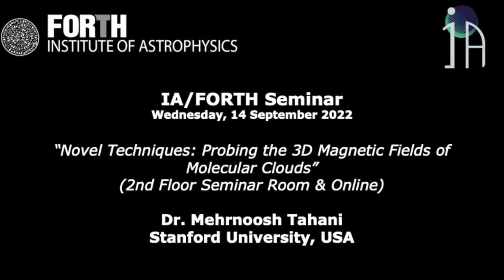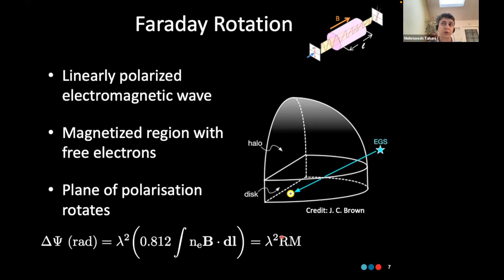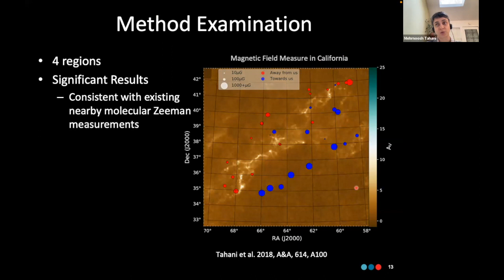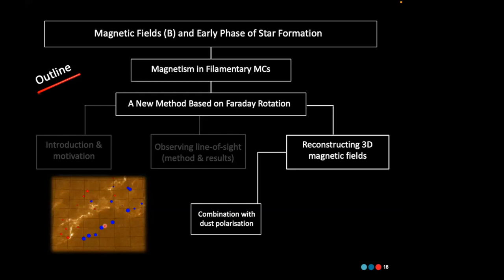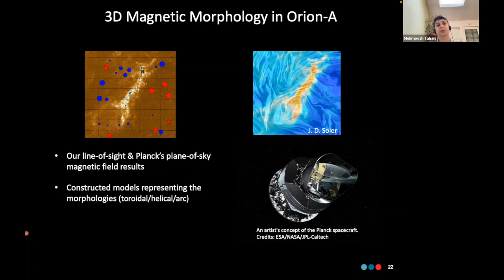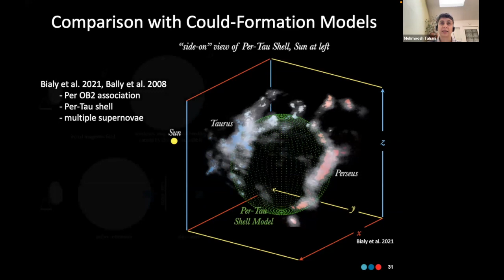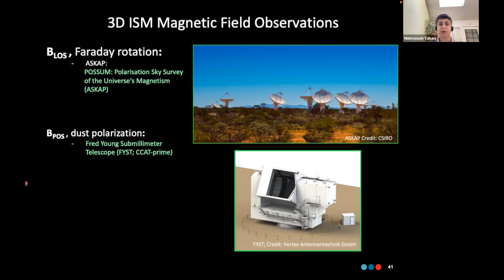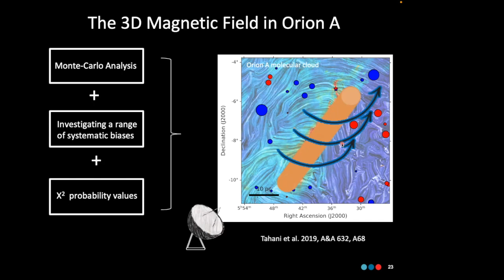IA-FORTH seminar by Dr. Mehrnoosh Tahani, 14 September 2022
IA-FORTH seminar. Dr. Mehrnoosh Tahani, Stanford University, (USA), talks about "Novel Techniques: Probing the 3D Magnetic Fields of Molecular Clouds", 14 September 2022.